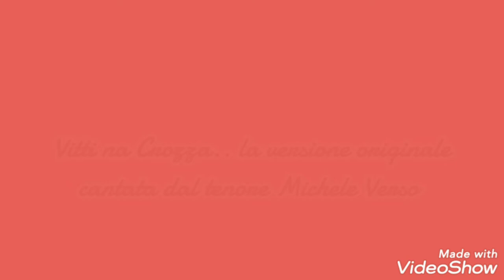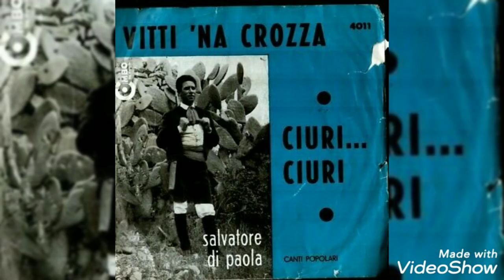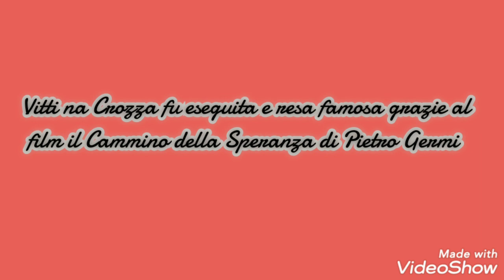Vitti na Crozza..